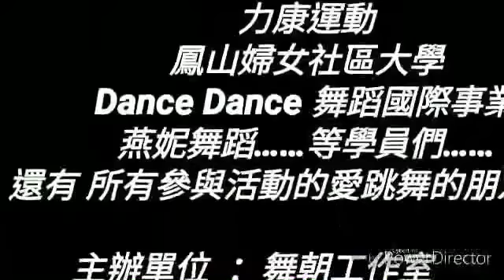『舞動高雄 韓風起舞 百人快閃』- 活動成果搶先版 [BLACKPINK -Boombayah]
『舞動高雄 韓風起舞 百人快閃』-
活動成果搶先版
[BLACKPINK -Boombayah]
Black Hole/Sis8

舞 團：DanceForce舞朝工作室
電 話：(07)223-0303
地 址：高雄市新興區中正三路33號四樓
FB粉絲頁搜尋：Dance Force舞朝

Valérie WANG Chih-Hsuan